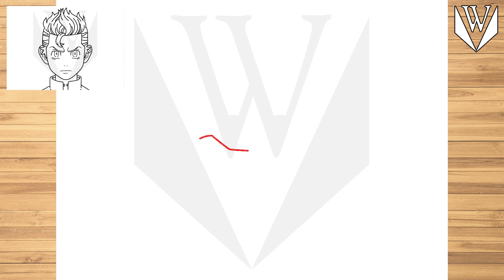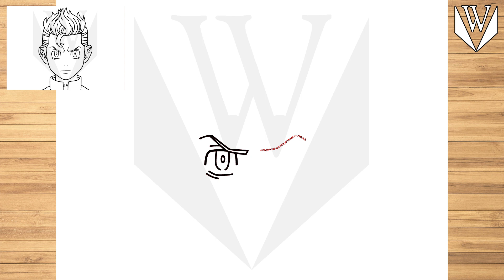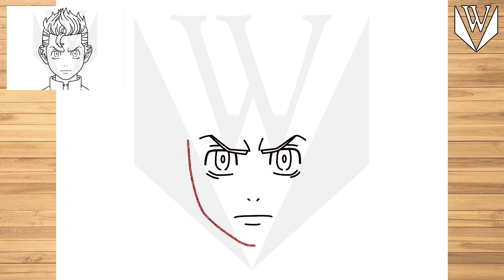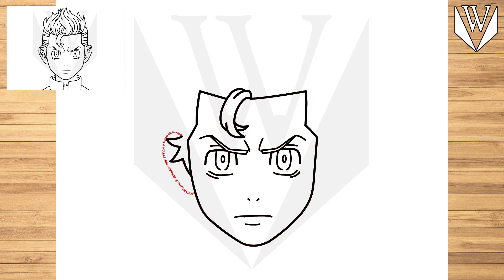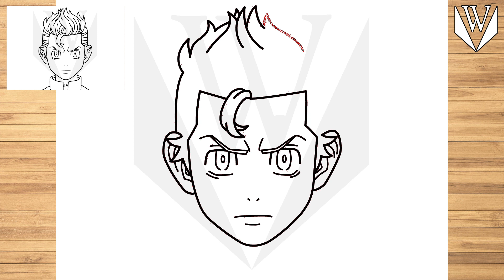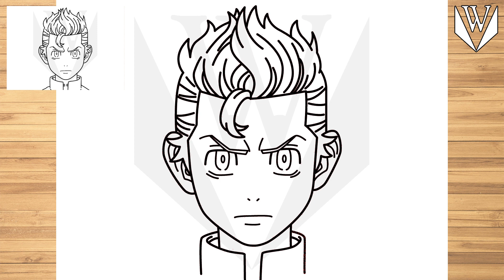How to draw Takemichi Tokyo Revengers Step by step Tutorial | Free Download Coloring Page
እንዴት እንደሚሳል
كيف ترسم
Ինչպես նկարել
necə çəkmək
nola marraztu
কিভাবে আকে
як маляваць
kako crtati
как да рисувам
ಹೇಗೆ ಸೆಳೆಯುವುದು
com dibuixar
сурет салу
sa unsa nga paagi aron sa pagkalos
mmene kudzatunga
如何画
如何畫
nzira yekukwevera
කොහොමද අඳින්නේ
그리는 방법
kako nacrtati
çawa bikujin
hvordan man tegner
ako kresliť
kako narisati
Kiel desegni
kuidas joonistada
Paano Gumuhit
kuinka piirtää
como deseñar
sut i dynnu
როგორ დავხატოთ
איך לצייר
hogyan rajzolj
esi ise
ווי צו ציען
cara menggambar
描く方法
cara nggambar
របៀបគូរ
ວິທີການແຕ້ມ
duci
kā zīmēt
kaip piešti
wéi zeechnen
како да црташ
എങ്ങനെ വരയ്ക്കണം
kif tfassal
me pehea ki te utu
कसे काढावे
хэрхэн зурах
څنګه رسم
چطوری طراحی کنیم
jak narysować
ਕਿਵੇਂ ਖਿੱਚਣਾ ਹੈ
кантип тартат
cum să atragă
как нарисовать
le auala e faalatalata
Како цртати
ho hohela joang
ڪئين ٺاهيو
வரைவது எப்படி
jak kreslit
ఎలా గీయాలి
nasıl çizilir
як намалювати
indlela yokudweba
indlela ukudweba